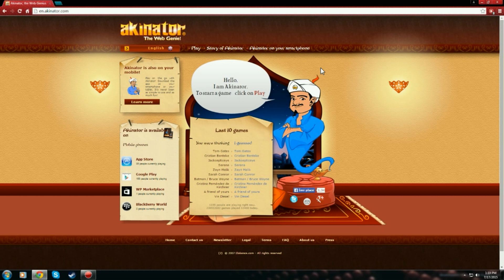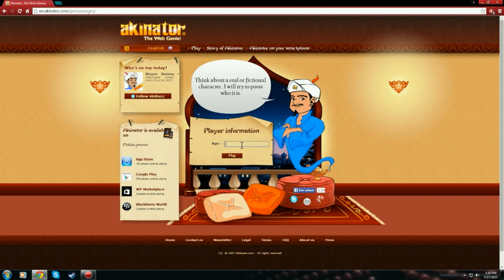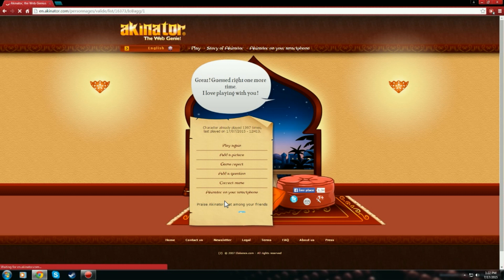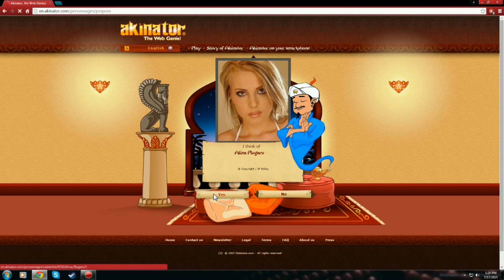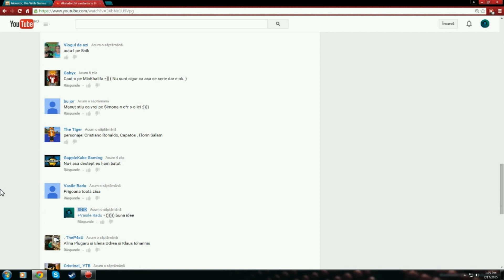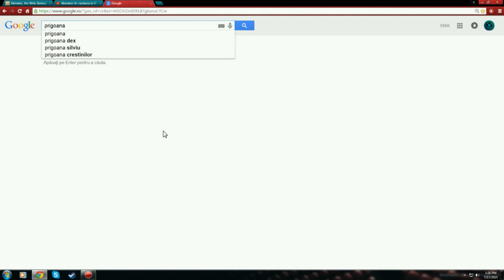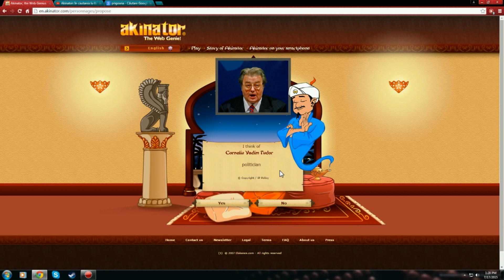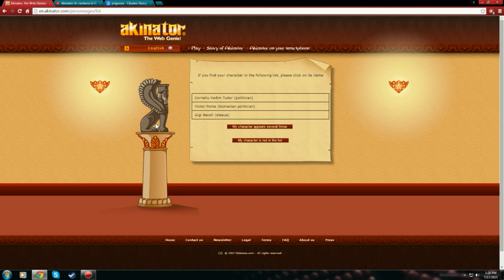Akinator: IOBAGG-U & Alina P0rnăkița ză best!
►Pentru cat mai multe episoade si mai lungi= ★80+ LIKES★

►Lasa un comentariu,iar eu iti voi raspunde cu placere.
 ♦DONATII♦

● Pagina de Facebook,da-i un LIKE sa fii la curent!

►Minecraft name: SNIK_YT
    Steam name: SNIK_YT

►Skype: lucisnik14

                          ★Promovari★
●Promovare la inceput de videoclip: 2 euro
●Promovare speciala 3 euro (+share pe facebook)
●Filmezi un clip cu:3 euro (+share pe facebook)
                 Pachet special
●Subbox+Box (o luna) + promovare speciala : 5 euro
●Accept iteme pe CS:GO!

Daca doresti o promovare trimite-mi un mesaj privat pe Youtube.Nu un comentariu!

-- Melodie_1: Solo Acoustic
-- Melodie_3: Acoustic Meditation
-- Melodie_4: Autumn Sunset
-- Melodie_5: One Fine Day

intended"